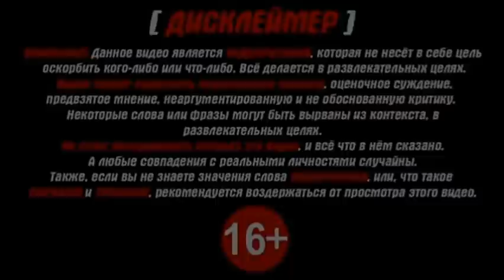ЗАПОВЕДНИК ГОБЛИНОВ - А ГДЕ НАШ МИД?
Источник канал